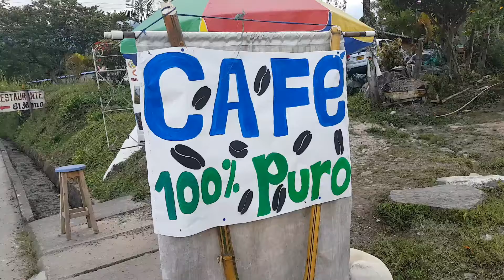Café Candelas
En el kilómetro 61, vía Sogamoso- Yopal encontramos un sitio ideal para comprar café orgánico: Corinto, un sector que pertenece a Pajarito (Boyacá)